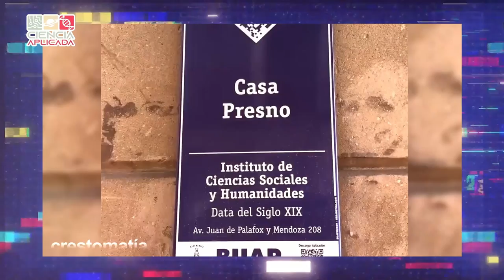Ciencia Aplicada - Educación sexual - 3/3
¿Dónde se ubica Casa Presno?, ¿cuál es la historia del Instituto de Ciencias Sociales y Humanidades (ICSYH) cuyas oficinas se alojan en dicha casa? En ‘Descubriendo Puebla’, Angie Bonilla y Yatzel Roldán nos platican la historia de la Casa y del ICSYH.